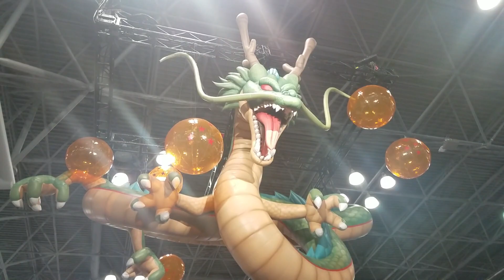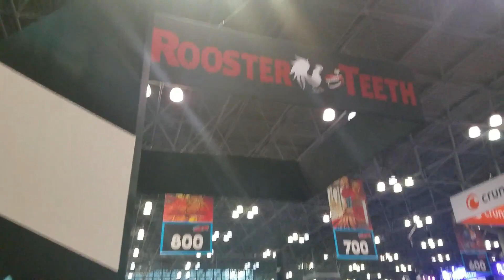BEST MOST LITTEST COMIC CON 2018 NEW YORK CITY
My very first time at comic con!! me and The Crew head out and see what comic con is all about! i personally had one of the best times ever and will fosho be coming back next year! i recommend comic con to anyone with a young heart attitude and a passion for games comics and movies.

Super LITTY!!

Get in touch with the Community and Join the OmniSqwad on Discord Today!!

hit the join button!